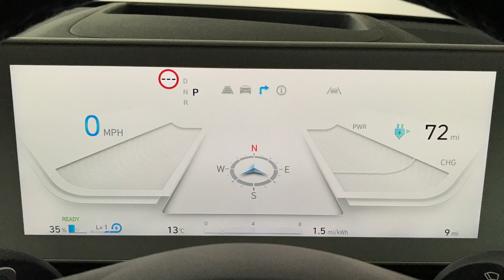125466 - IONIQ 5 58kWh Ultimate (Tech Pack) - Shooting Star Grey